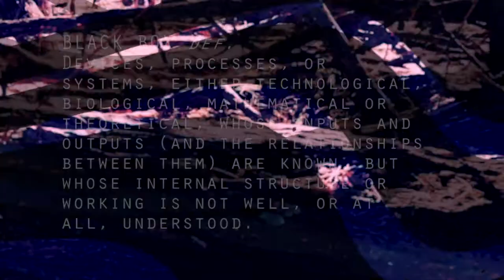BLACK BOX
JULY 15 // STEEL BAR
6PM-1AM
21+ // $10

Devices, processes, or systems, either technological, biological, mathematical or theoretical, whose inputs and outputs (and the relationships between them) are known, but whose internal structure or working is not well, or at all, understood.

BRIDEGEIST
ARC FLASH
ZONE ENDER
DRESSY BESSY
PLANNING FOR BURIAL
PUT ME TO SLEEP FOREVER
RAMONA & THE PHANTOMS
DOMESTIC DRONE
SLOAN MOON
PLANET WHAT
ZEN MOTHER
NOT COPS